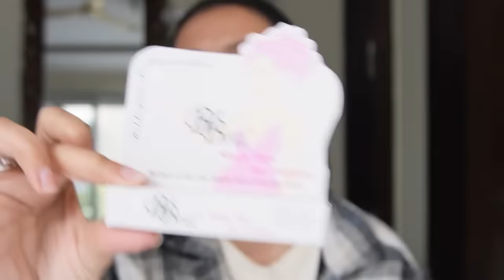What Bra to wear under Every Tops/ Dresses✨😍❤️|| bra under 200Rs|| Yashasvi Rajpoot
Bra

Panty

Accessories

Products links:

Susie Ballet Slipper Pink Lace Demi Cup Underwired Push Up Bra